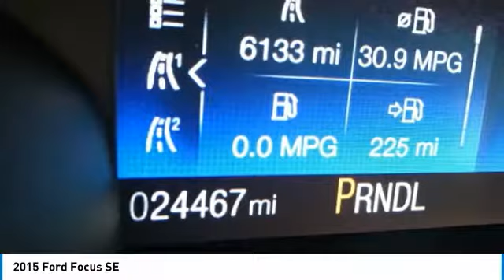2015 Ford Focus A5801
2015 FORD FOCUS Grafton, WV
Stock# A5801

40/27 Highway/City MPG

Reviews:

* Nimble handling; refined and quiet ride; attractive and well-made interior; abundant list of upscale and high-tech options. Source: Edmunds
* It only takes a glance to see the all-new 2015 Ford Focus' dynamic new look. One that commands attention from every angle, showcasing an elegant profile with clean, flowing lines. Ground your Focus with stylish wheels. Choose from a wide range of designs available on S, SE and Titanium models. Options include 15, 16, 17 and 18 inches. Inside you'll find an equally stunning cabin. The center stack is reimagined, the tech is inspiring and there's even a new lineup of available seats on all models. Focus is as ready to make things happen as you are. Standard features including the communications system that helps keep you connected and the rear view camera that helps you see what's behind your vehicle were designed to not only complement your drive-but make it more convenient. SYNC voice-activated technology helps you keep your eyes on the road and hands on the wheel now comes standard on all models. The standard 2.0L Ti-VCT I-4 engine is flex-fuel capable, so you can use either unleaded, E85 or any combination of the two. The Focus Electric runs exclusively on electricity-keeping you on the road and away from the pump. While the 252hp 2.0L EcoBoost engine in the ST is efficient and packed with power. And the newly available 1.0L EcoBoost I-3 engine provides both performance and efficiency-no compromises necessary when it comes to the 2015 Ford Focus. Source: The Manufacturer Summary